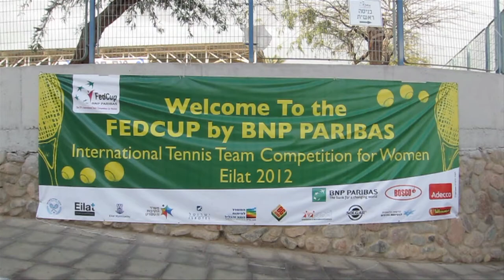Fed Cup 2012 - Degradatie dreigt voor Oranje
Portugal is veel beter dan Oranje op dag 3 van de Fed Cup in Eilat. Nederland wacht nu een degradatieduel tegen Estland. Met beelden en reacties van Schoofs, Krajicek en captain Bollegraf.